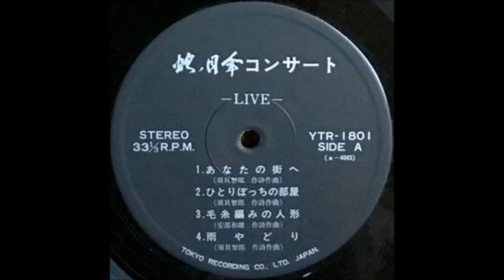Janomegasa [JAP] - a_3. Amayadori Hebi No Me Kasa Raibu Keito Ami No Ningyō.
Lp: Keito Ami No Ningyō, 1977 -  Tokyo - YTR-1801